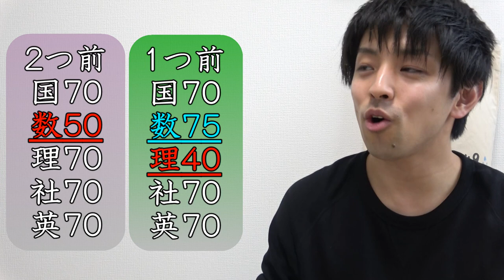平均的に得点を伸ばしたい【プチ相談】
雪がすごいですな…
気温もすごく寒いので体調崩さないようにね。